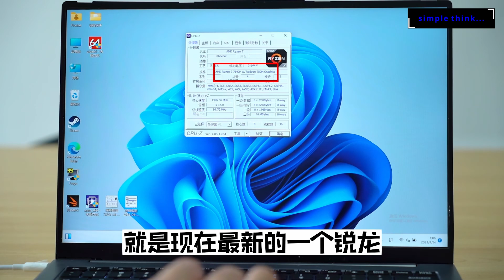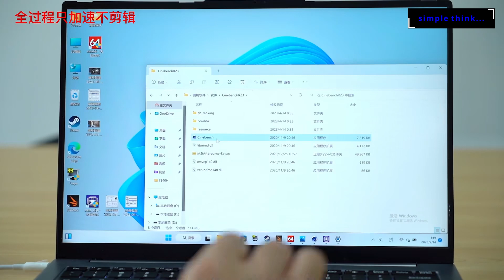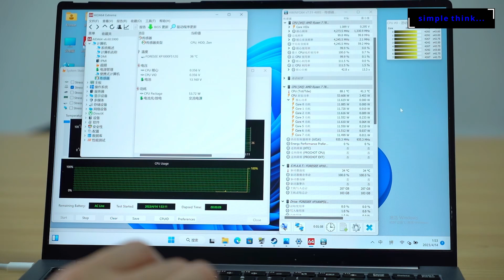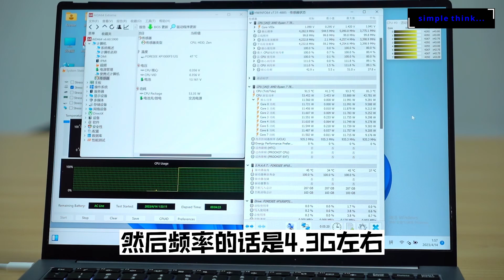First Benchmark Mechrevo Infinity 14+ Ryzen 7 7840HS